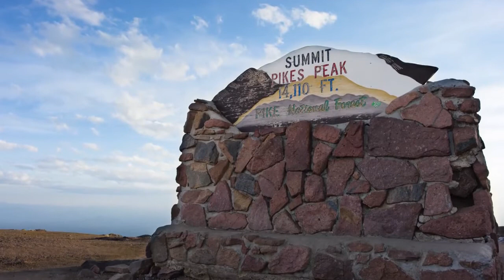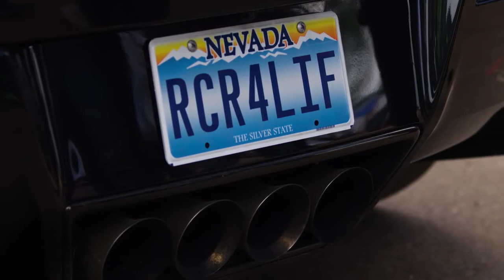Quadriplegic Sam Schmidt Driving His Semi Autonomous Corvette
This video features Sam Schmidt, a past IndyCar driver with a horrific crash that left him a quadriplegic. This video shows how Sam can now drive again by simply using his head to get to the top of Pikes Peak - literally. Using a specially-designed precision driving system that he operates using subtle head movements, the former IndyCar driver could drive the semi-autonomous Stingray Corvette, adapted by Arrow Electronics, up one of the most challenging stretches of road in the world. Isn't technology great!